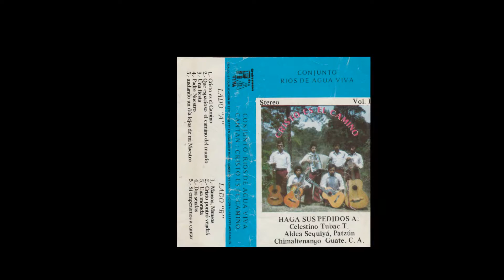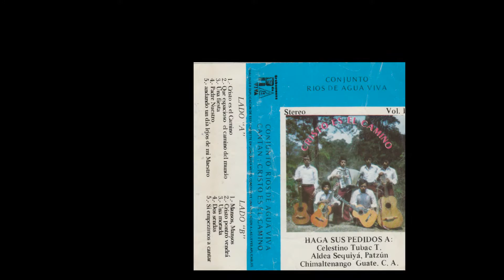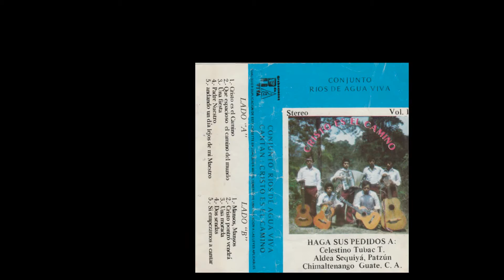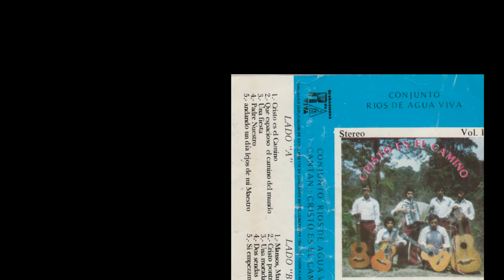DOS SENDAS Conjunto Ríos de Agua Viva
DOS SENDAS Conjunto Ríos de Agua Viva, Patzún Chimaltenango. Música de los años 80 volúmen 1. En memoria de mi padre Cirilo Tubac quien fuera uno de los fundadores y guitarrista del grupo.